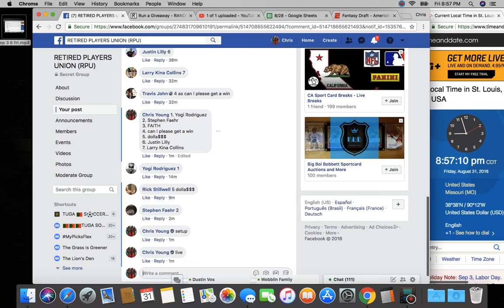7 rolls 7 fri